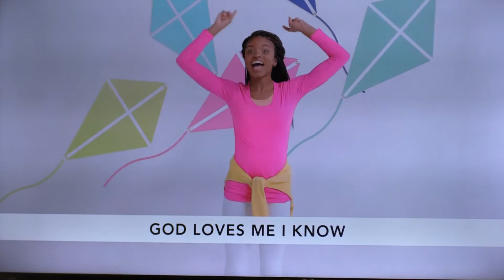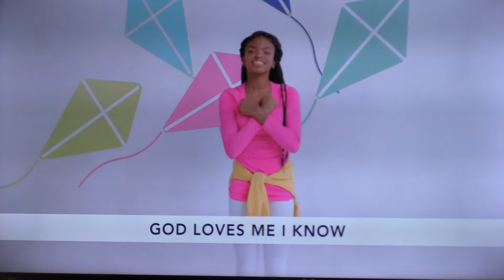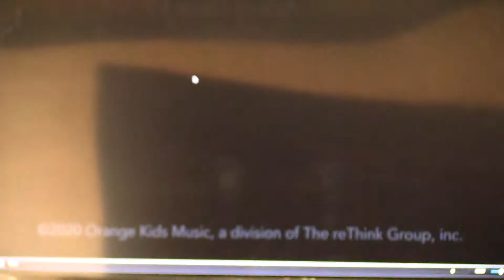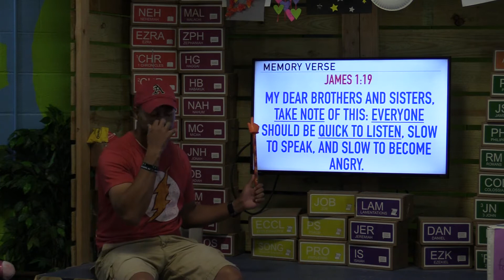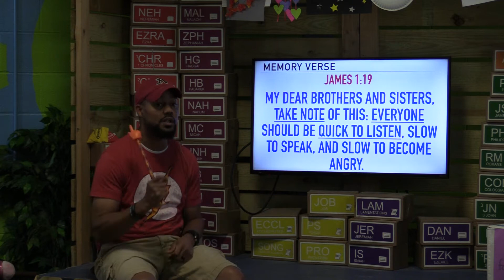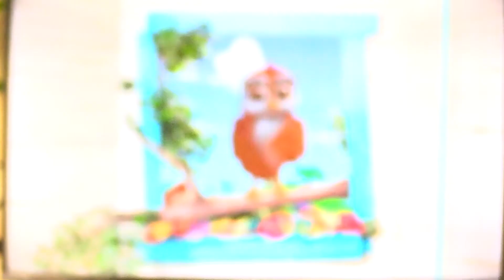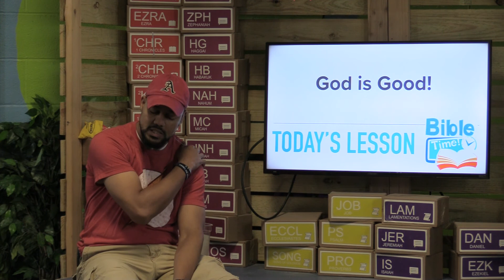OneKids Younger 11/9/20